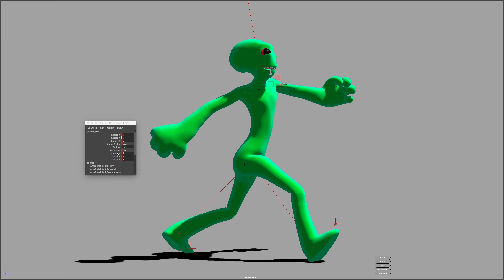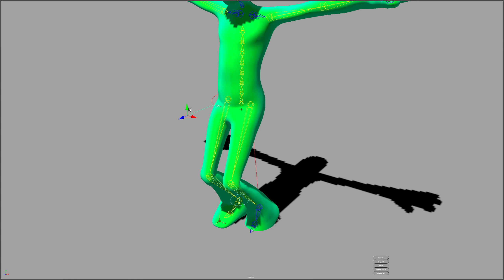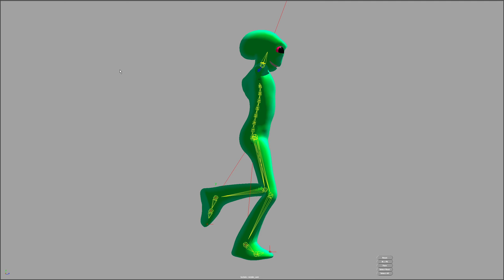Mid Poly Character Rig | RIGGER.WS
Download Rigger for Maya